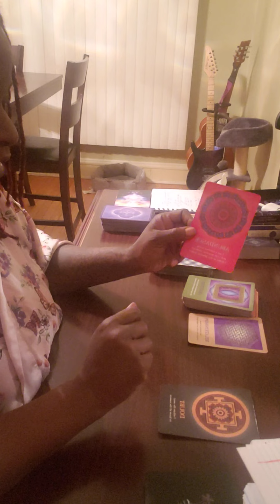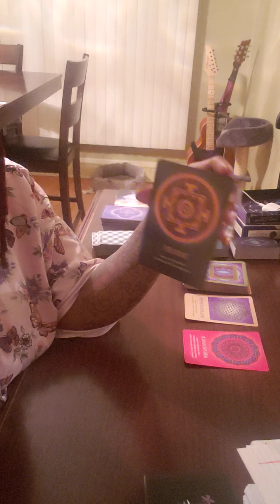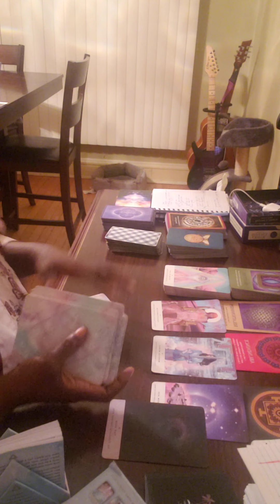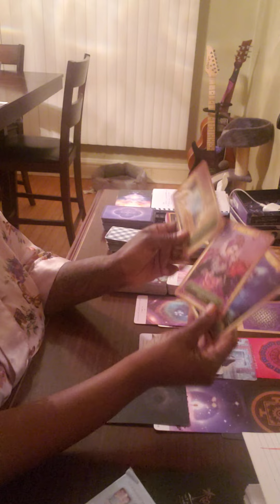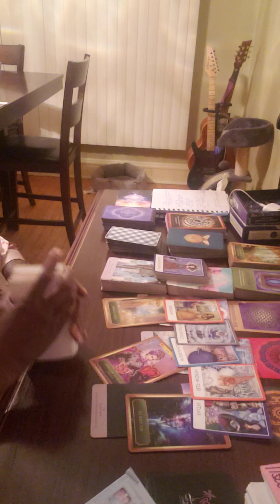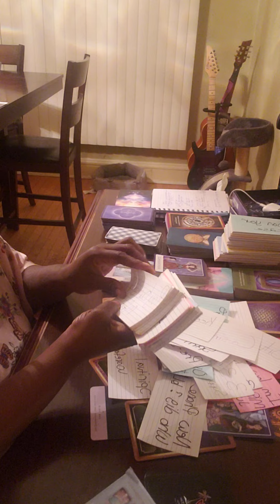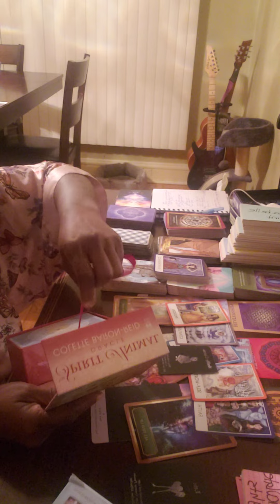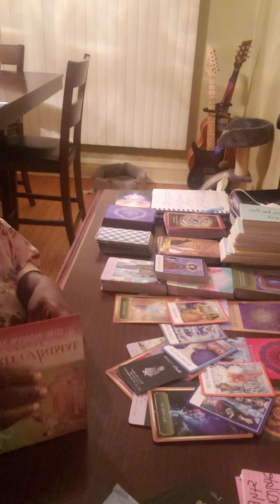General Reading ~Clear out the clutter in your life